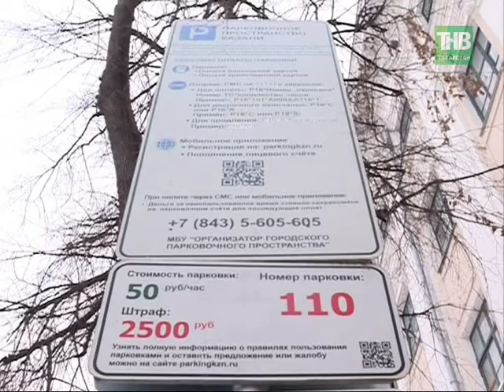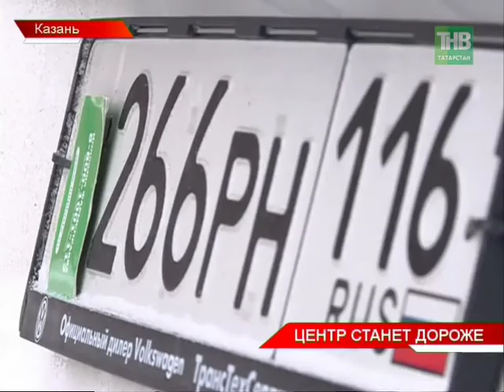С 1 марта один час стоянки в Казани будет стоить 70 рублей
С 1-го марта стоимость одного часа стоянки в Казани увеличится до 70 рублей. И это ещё не предел!
К намерениям властей расширять платные зоны прибавились и требования ФИФА.

Время выхода в эфир:
по будням, 8:00, 14:30, 19:30, 21:30; суббота, 19:30; 21:30
Координаты: